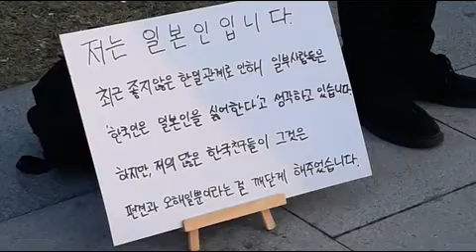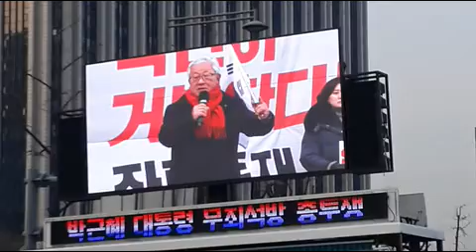191207 우리공화당 제159차 태극기집회 07